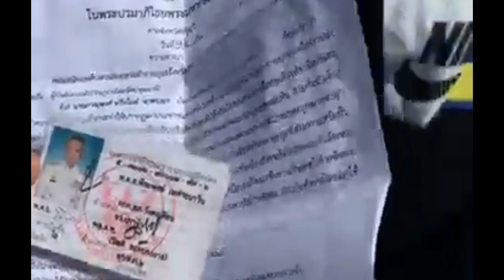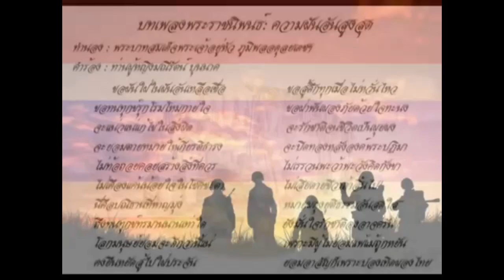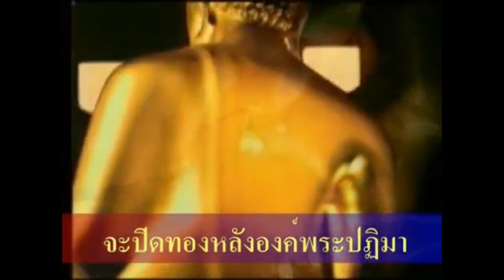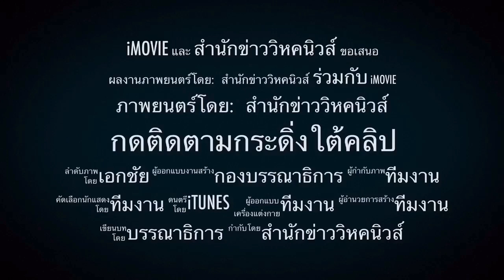เพนกวินห้าวบุกโรงพัก ! เบื้องลึก จะเจอ ไมค์ ระยอง คอตกเจออีกคดี อานนท์ โดนหมายจับอีก